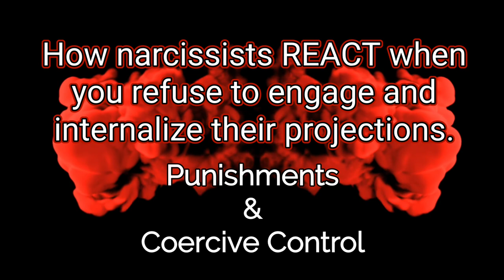How the narcissist REACTS when you refuse to engage.